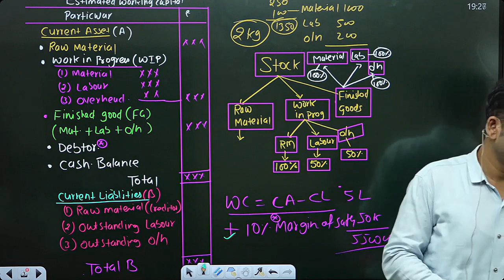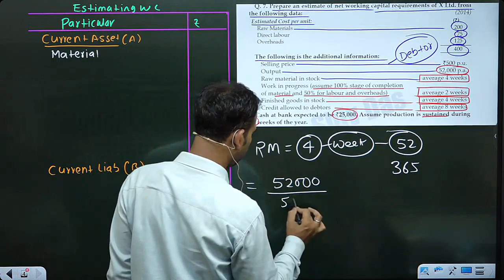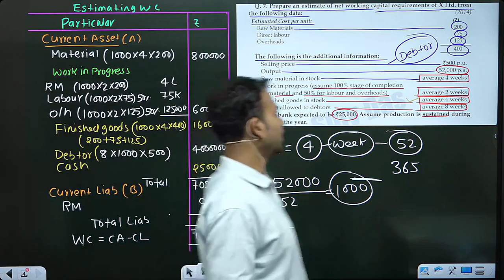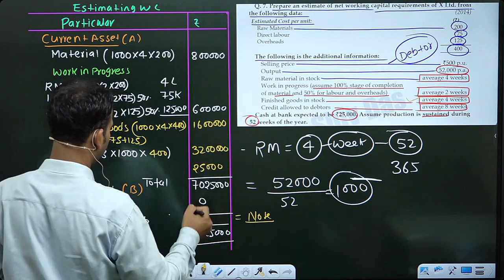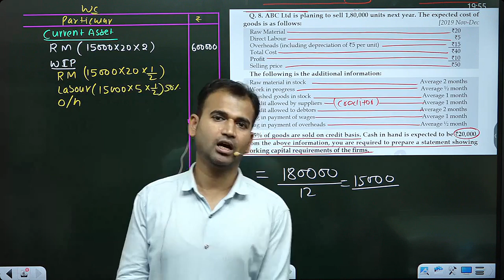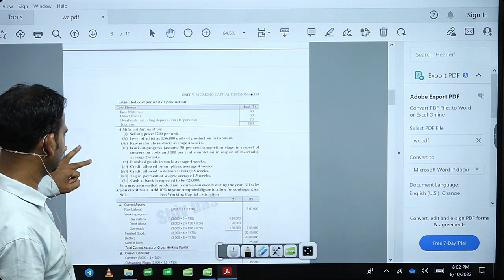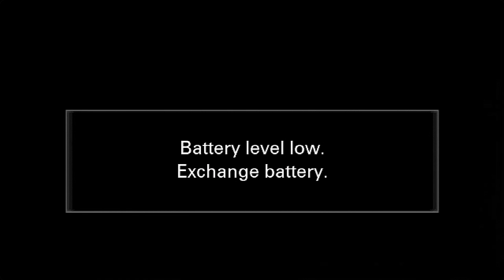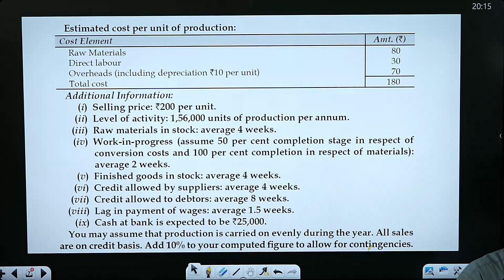financial management for b.com class || part 4 || working capital || bcom class || sol/du/soldu